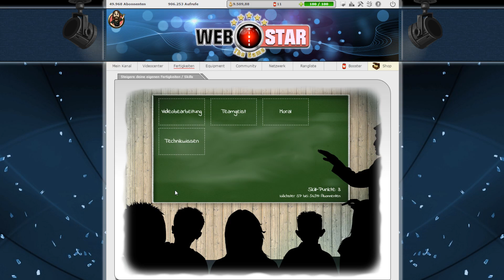Webvideostar - The Game - Der offizielle Trailer zum Spiel [v2][HD+][Deutsch]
♦ WERDE AUCH DU EIN WEBVIDEOSTAR ♦
Erstelle deinen eigenen Videokanal und werde zum Star!

► Wevideostar - The Game Trailer:
Kommentiert und erstellt von und mit Kelturio

dies ist der mittlerweile zweite Trailer meines eigenen Browsergames "Webvideostar - The Game".
Bei WVS kannst du in die Haut eines Webvideostars schlüpfen und genau wie deine Vorbilder auf Youtube einen Kanal erstellen, Videos produzieren und deine eigenen Fans bei Laune halten.
Wenn du die Geselligkeit mit anderen Spielern suchst, so gründe doch dein eigenes Mediennetzwerk oder trete einem bestehenden bei.
Werdet gemeinsam zu den Webvideostars von morgen. :)

Euer Kelturio